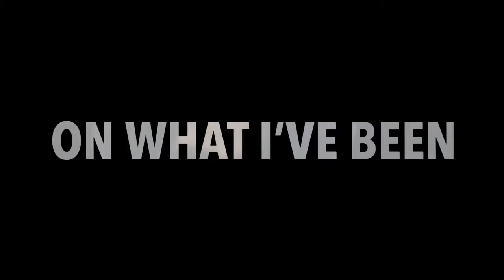This is what I’ve been doing in carrickfergus today